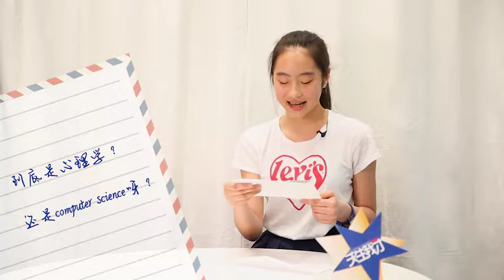Teen's Talent Show ·嗨5：Tricks to become a champion! 要成为冠军有什么诀窍吗？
Why they become champion and laugh to the end?
Any tricks to conquer those obstacles?
Champions always sound far, exiting in parent's mouth as "child in other family". Listen to what they shared here, you could be the next.